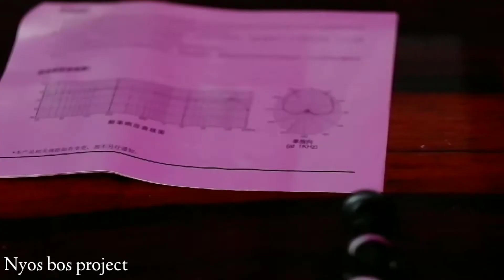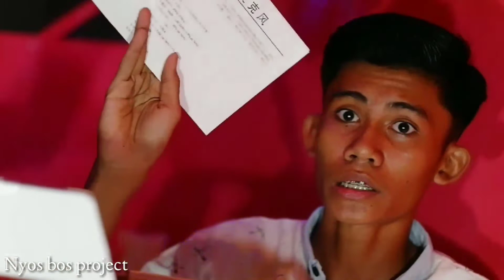UNBOXING & Review MIC BM 8000